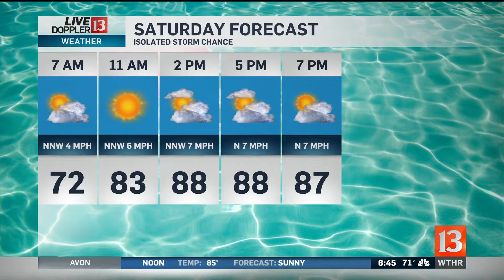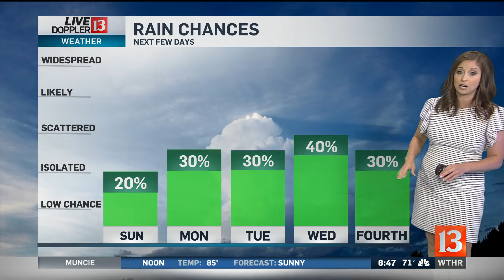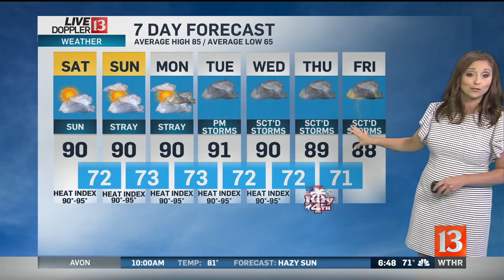Saturday Forecast June 29th, 2019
Lindsey Monroe has your Saturday forecast and what to look forward to the rest of the weekend.